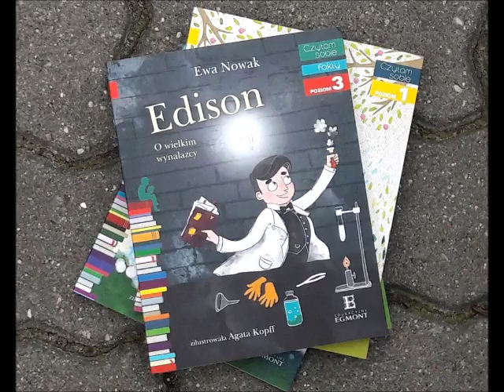Seria Czytam sobie - nowości wiosna 2017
CZYTAM SOBIE
„Czytam sobie” to trzypoziomowy program wspierania nauki czytania dla dzieci w wieku 5–7 lat. Książki w serii zostały napisane przez poczytnych polskich autorów i pięknie zilustrowane, całość przygotowana zgodnie z zaleceniami metodyków. Historie zawsze wciągające, czasem z dreszczykiem, innym razem  pełne humoru, przygód, emocji i wzruszeń – każde dziecko znajdzie wśród licznych tytułów coś dla siebie.